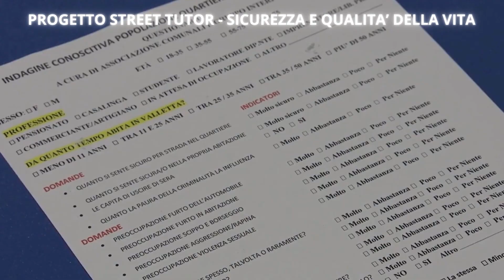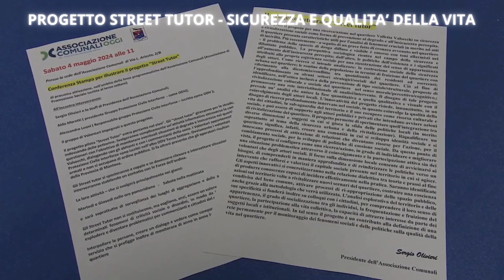Progetto Street Tutor - info 3356068289